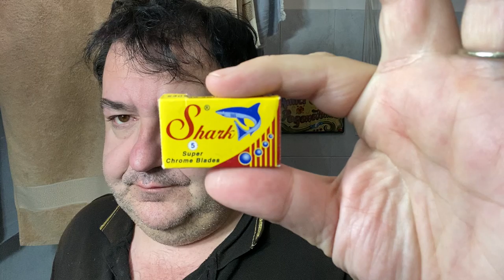La rasatura dell'Immacolata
Rasoio Rockwell 6S, lametta Shark  pennello Omega 6736 in tasso nero, crema da barba e tonic after shave tedeschi OAK